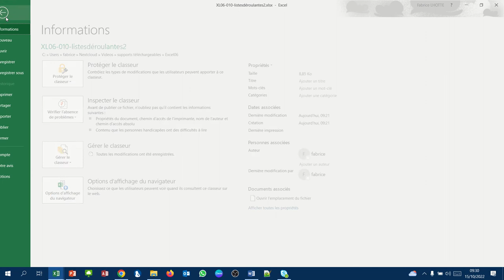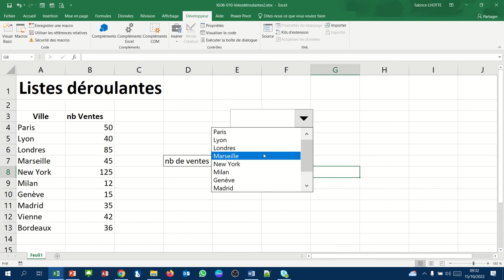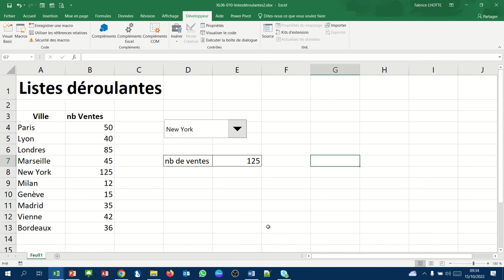Créer une liste déroulante pour afficher un résultat (XL07 - Excel 002)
La création d'une liste déroulante :
- Afficher l'onglet "Développeur"
- Utiliser le contrôle de formulaire "Zone de liste"
- Utiliser la fonction Index() pour afficher la valeur d'une liste